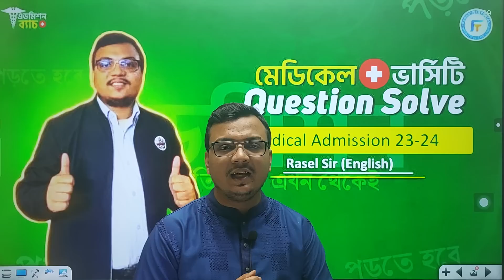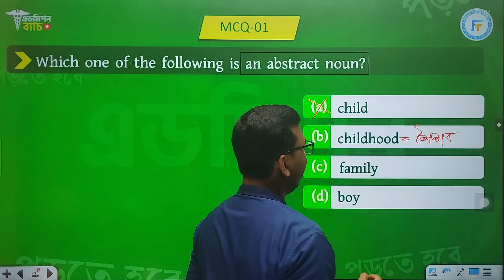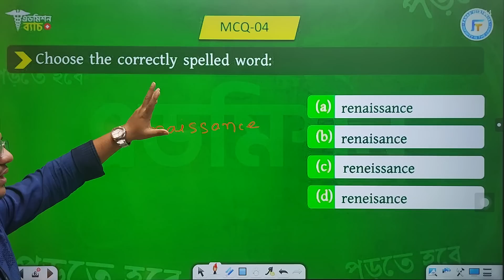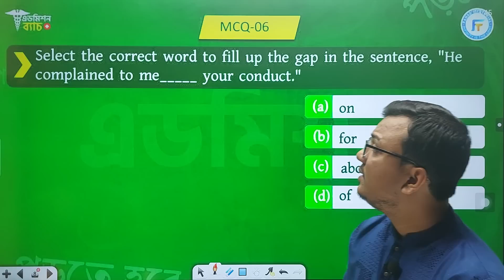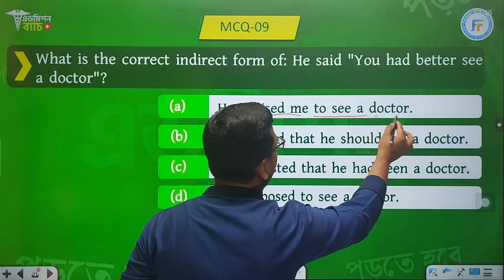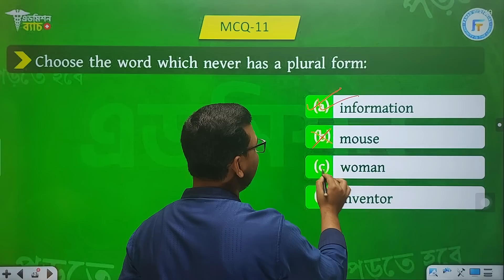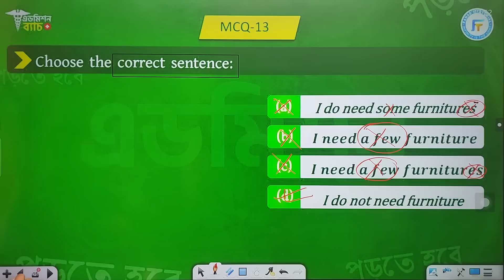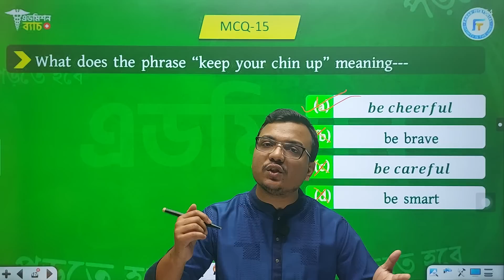মেডিক্যাল এডমিশন ২০২৪ এর প্রশ্ন সমাধান | English 15 MCQ Solve | Rasel Sir | Fahad's tutorial